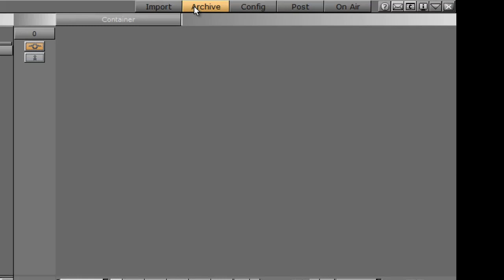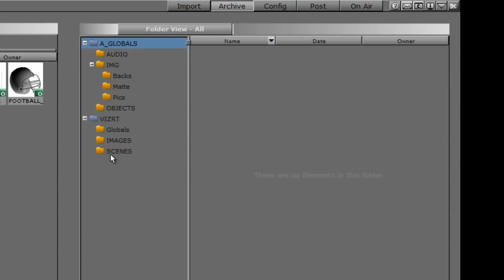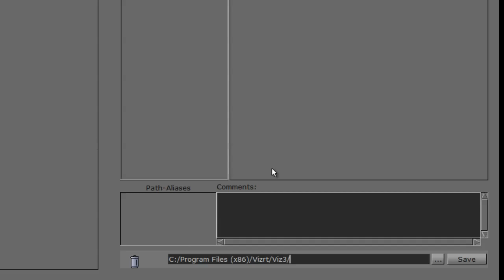How to Archive Scenes in Vizrt Artist 3.X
This video shows you how to Archive scenes in Vizrt. Archiving scenes allows you to pack the entire scene up into one .via file. This file can then be transferred into any other computer running Vizrt. You can export an archive file from one machine and import it into another.

The Vizrt archive will take everything in the scene with it including, images, animation, materials and more. Once imported into another machine all of these elements will be present.